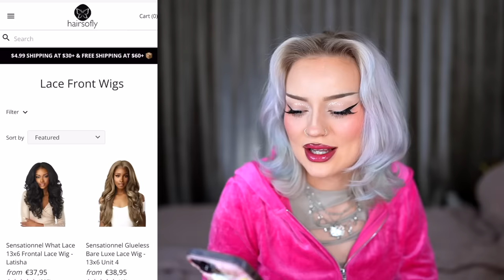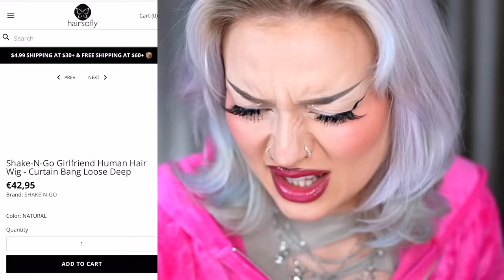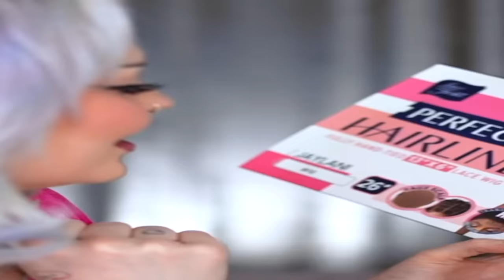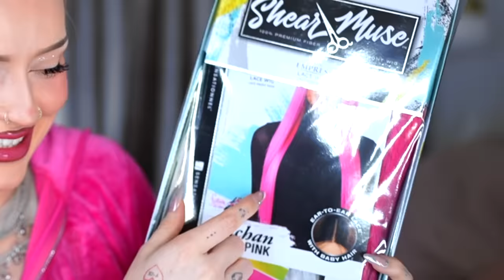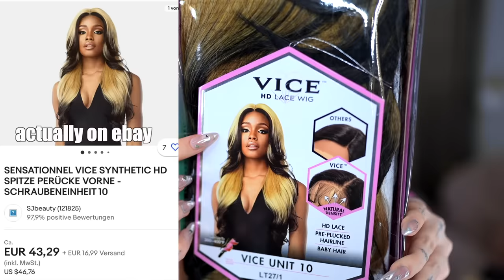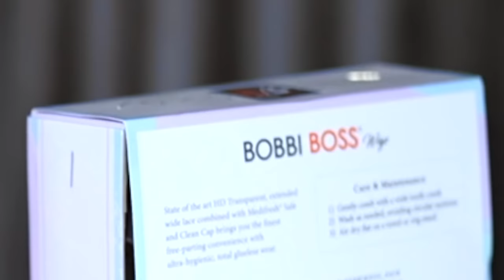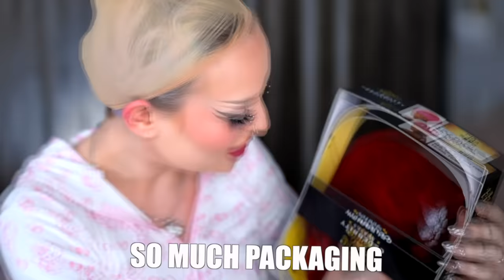I think I'm done with wig reviews…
mushroom head

bring brang born, broccolis